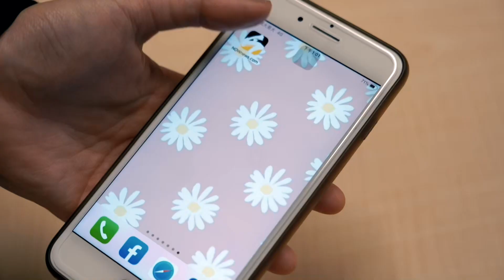林襄轉戰小龍女首露面！脖子竟冒「恐怖條碼傷疤」長嘆：年紀到了｜NOWnews